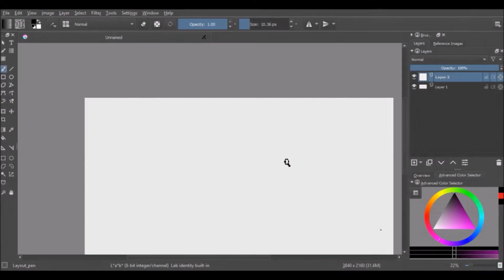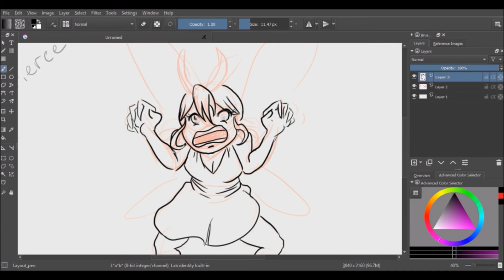Inktober2017 Day 14 - Fierce